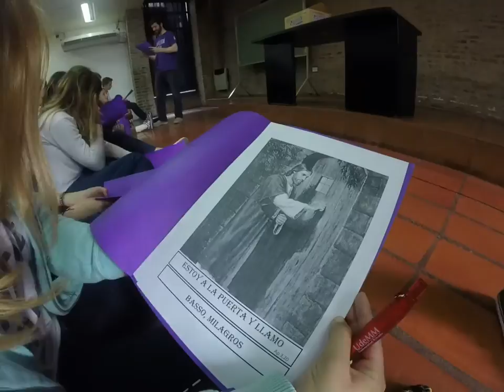Cenaculo Mallinckrodt 2015